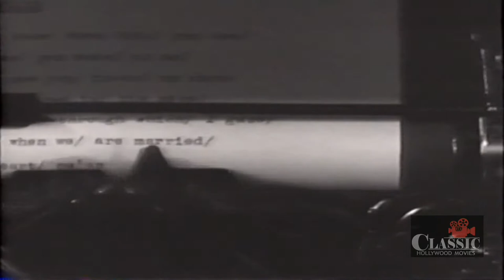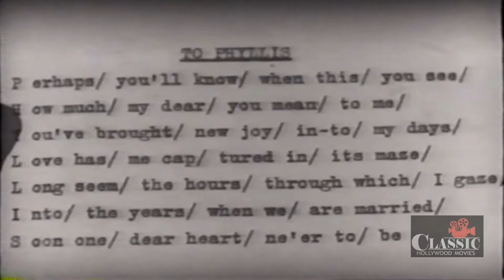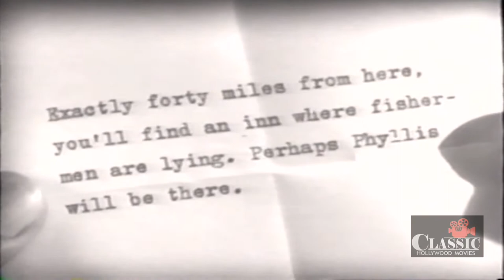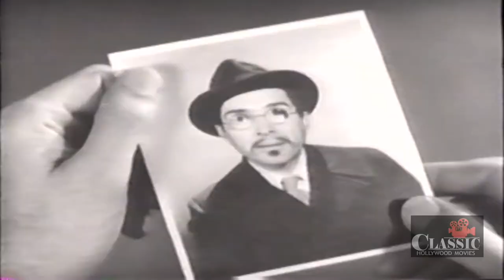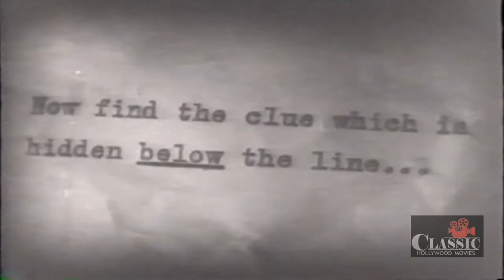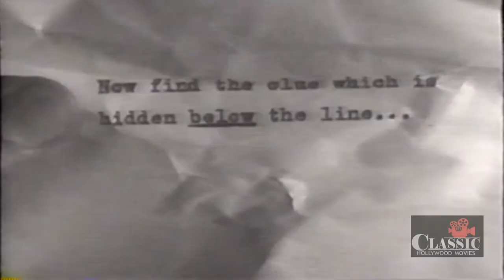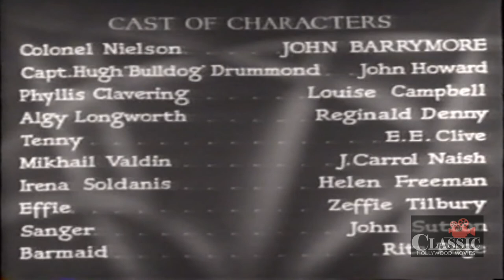Bulldog Drummond Comes Back | Full Movie | John Howard, John Barrymore | 1937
The girlfriend of Captain Drummond has been kidnapped by an enemy of Drummond who seeks revenge. But Drummond and his friend Colonel Nielsen at once follow his trail...

Cast:  John Barrymore, John Howard, Louise Campbell | ㅤㅤ